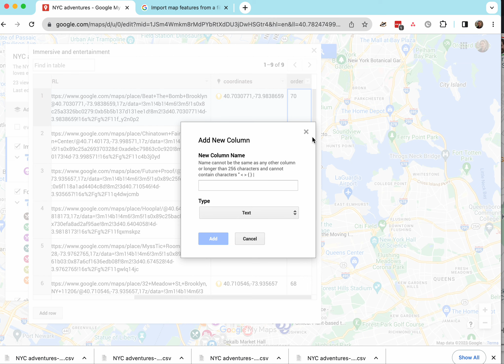adding data column to Google My Maps